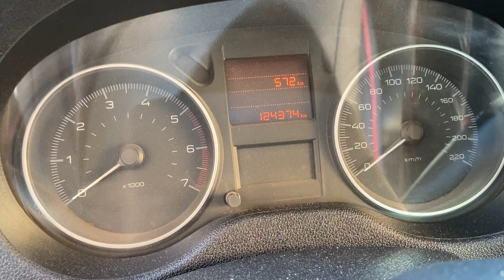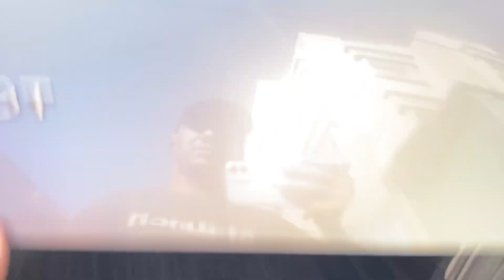Citroen 301 avendre 2019 avec Hassan mécano 0635531891 moin cher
Citroen 301 3019